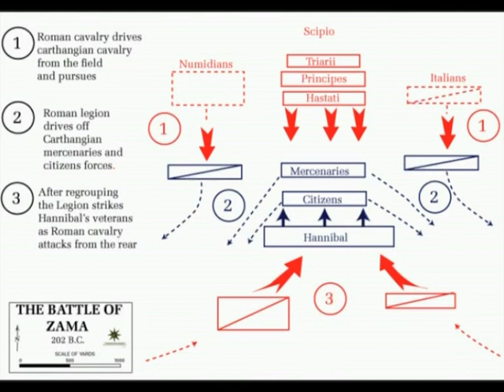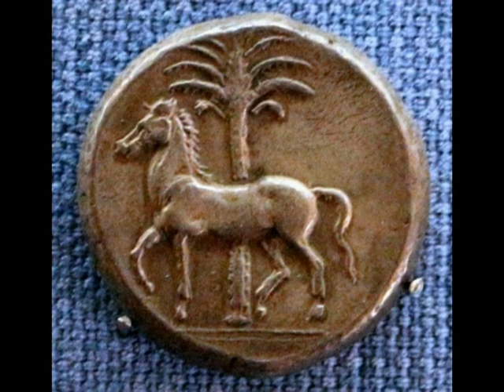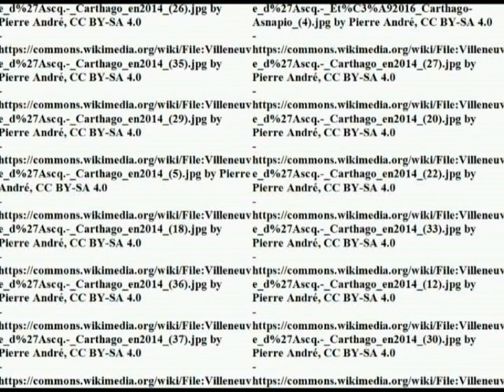Carthaginian tactics (IV-II century BC)